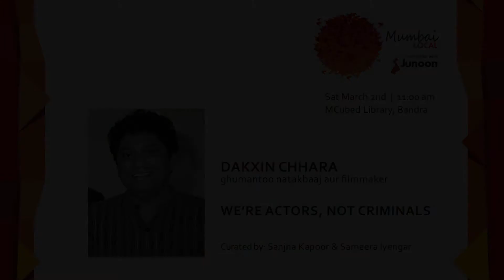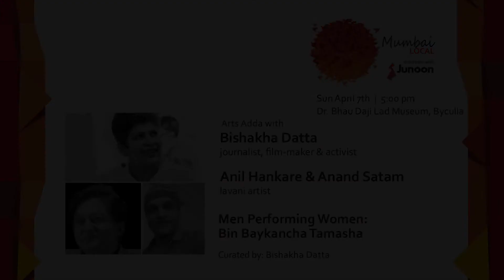Mumbai Local with Dakxin Chhara – Trailer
Mumbai Local with Dakxin Chhara : We're Actors, Not Criminals
Dakxin Chhara  - Ghumantoo, natakbaaj aur filmmaker
Sat 2 March 2019
MCubed Library, Bandra